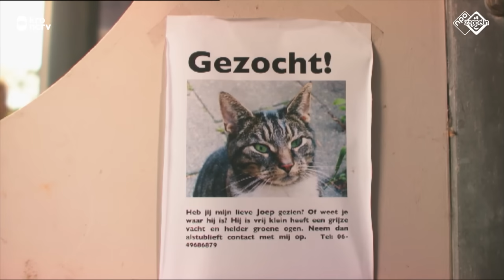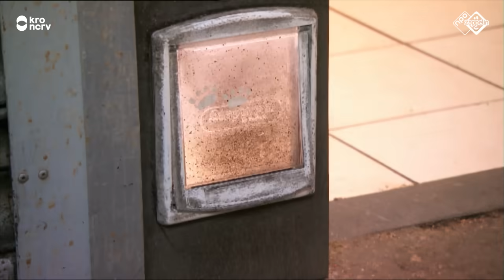Poezenworst | Abi (Kindertijd KRO-NCRV)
De 6-jarige Surinaamse Abi woont samen met haar ouders in een flat in
Amsterdam Zuid-Oost.
Tijdens haar avonturen komt zij meer te weten over haar buren, hun cultuur, levensstijl
en gewoontes.